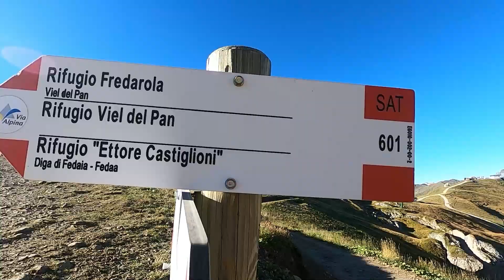Passo Pordoi . Sentiero Viel del Pan.